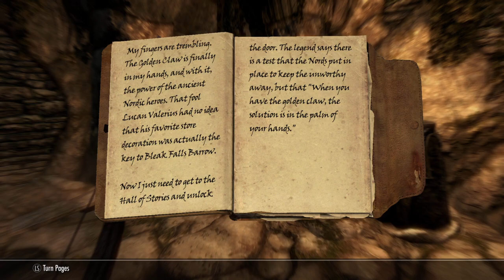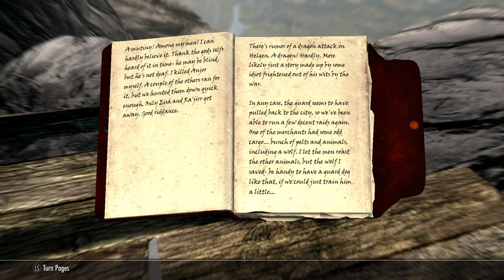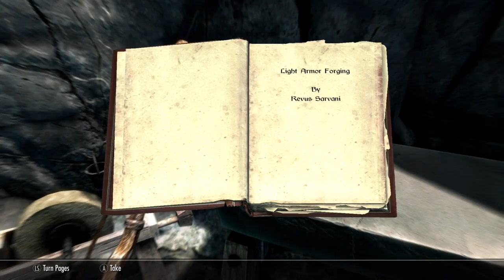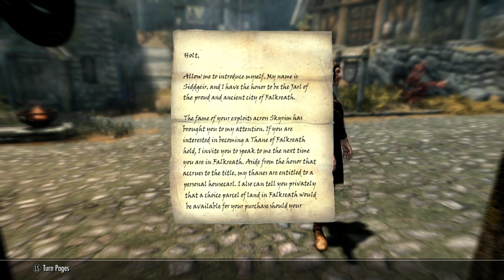Livestream - Skyrim pt. 1